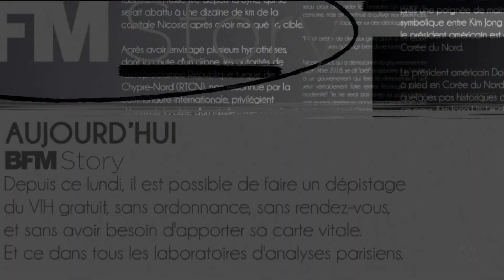BFMTV | Générique avec voix-off • Marschall Truchot BFM Story — 2023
Booonjour ! En cette journée de rentrée 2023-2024, je vous propose de voir le générique avec voix-off de Marschall Truchot BFM Story - sûrement temporaire car comme vous le savez un habillage différent a brièvement été mis en ligne par BFMTV il y a quelques jours - , diffusé depuis ce jour.
• À retrouver sur BFMTV, du lundi au jeudi, à 16h50.
Droits : Altice Media
Diffusé sur BFMTV, le 28 août 2023